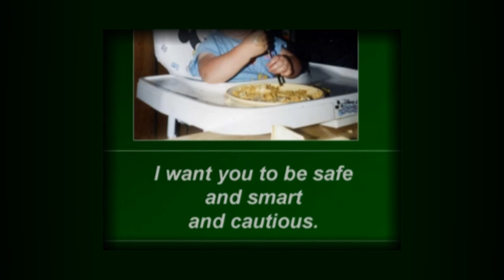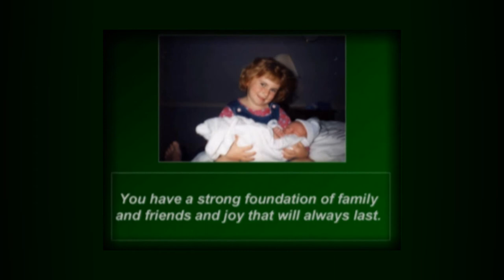Ashlyn Lake's 2007 Birthday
From 2007.